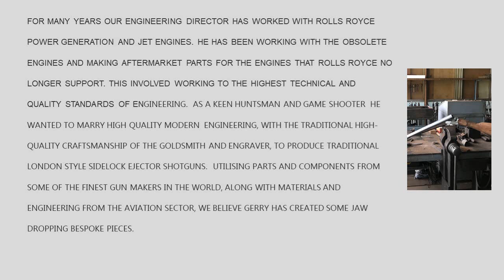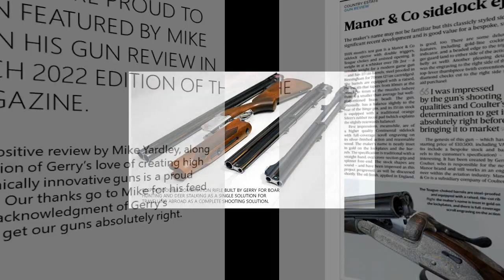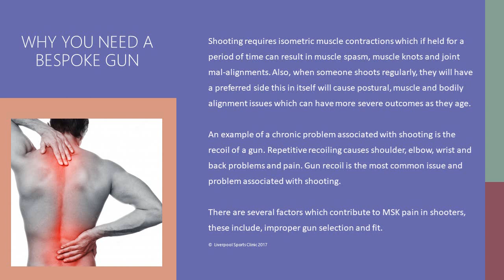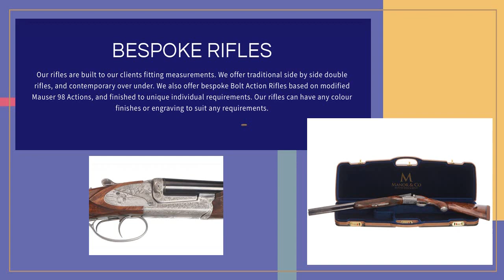Manor & Co - London Gunmakers Of Style - 2022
A little bit of background on Manor & Co and its Engineering Director Gerry Coulter.

Slide Show by: Debbie.
Final Editing & Music & Production by: Ronnie.
Guns by: Gerry.